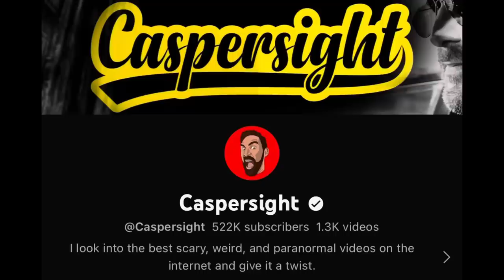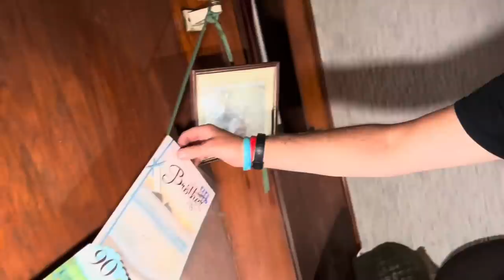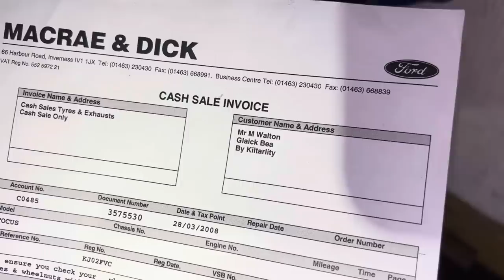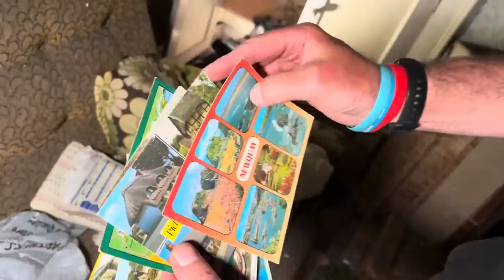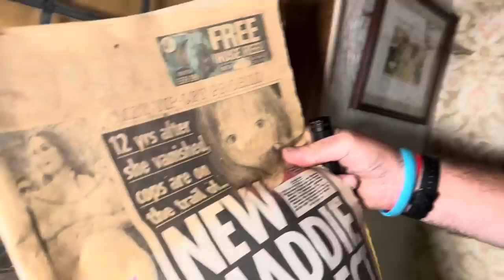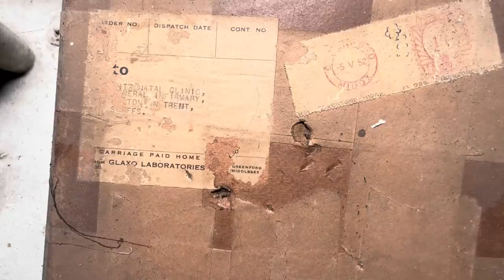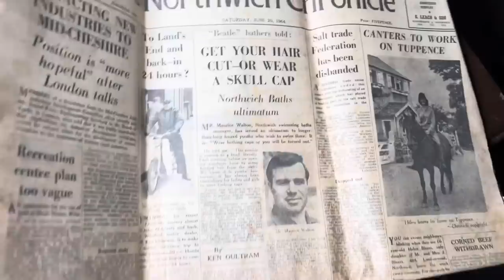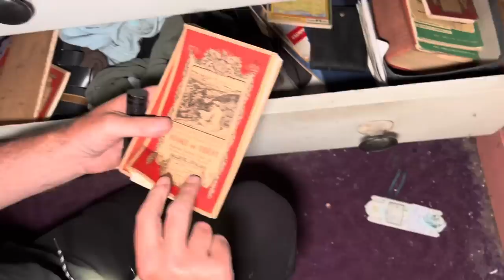Andy almost QUIT in this old ABANDONED house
Sometimes our friendship is pushed to its limits… mostly because Matt is constantly telling Andy he’s wrong! But in this abandoned house has Andy finally decided enough is enough or will their friendship prevail

Come with Matt and Andy as they explore this amazing abandoned 1940s house full of the previous owners belongings

Findersbeepers